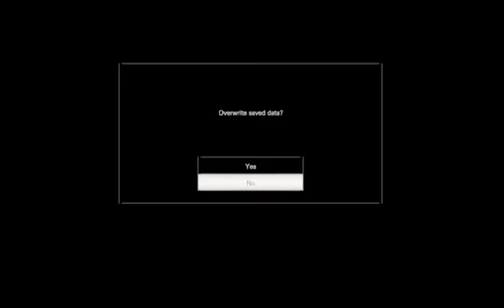Resident Evil 7 (#6) || The Molded